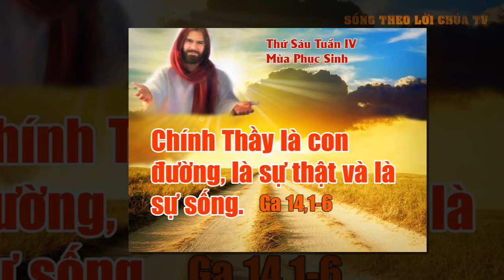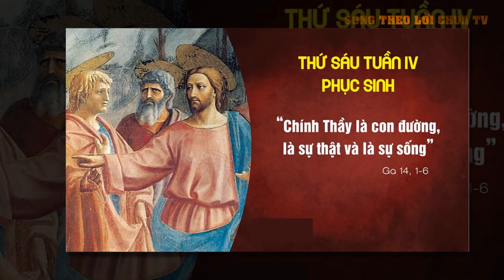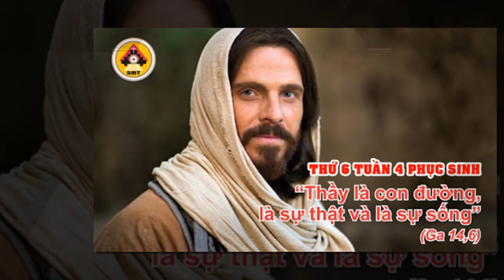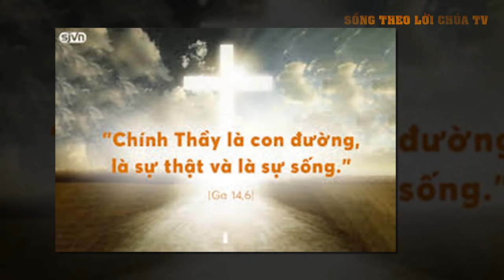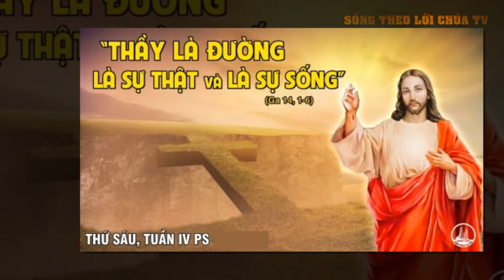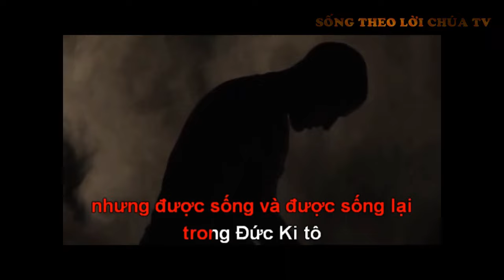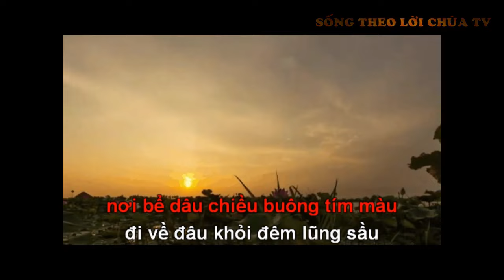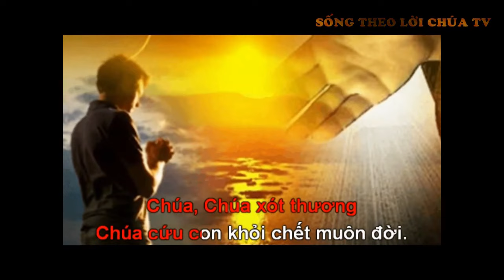LỜI CHÚA NGÀY 30/4 THỨ 6 TUẦN 4 PHỤC SINH - PM CAO HUY HOÀNG, ĐỨC TRỌNG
NĂM BIỆT KÍNH THÁNH GIUSE
 Bài Hát
CHÚA LÀ SỰ SỐNG LẠI
Lời BH :
1. Chúa biết thân phận người, được Chúa tác sinh nên, bởi tội nguyên, đã đánh mất mình, công trình xinh về với cát bụi, biến tan!
Chúa biết thân phận người, Chúa xót thân phận người, và Chúa cứu thân phận người khỏi chết muôn đời, nhưng được sống và được sống lại trong Đức Ki-tô.

Đk. Chúa, Chúa xót thương, Chúa cứu con khỏi chết muôn đời.
Chúa, Chúa khoan dung, Chúa thứ tha, đời con vấn vương tội.
Lạy Chúa, Chúa xót thương, Chúa dẫn con vào cuộc sống mới.
Chúa, Chúa giữ con luôn luôn tin yêu vào Lời Chúa Ki-tô.

2. Chúa biết thân phận người, tựa bóng nắng liêu xiêu, như bụi tro bay trong gió chiều, đóa phù dung tàn phai tiêu điều, hắt hiu!

3. Chúa biết thân phận người, tựa thoáng nắng qua mau, nơi bể dâu chiều buông tím màu, đi về đâu khỏi đêm lũng sầu, thẳm sâu!